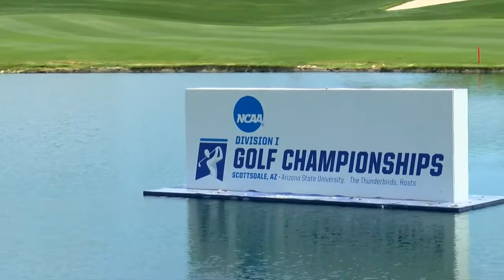Arizona golf stuns #1 Stanford, but falls in Final Four to Ole Miss